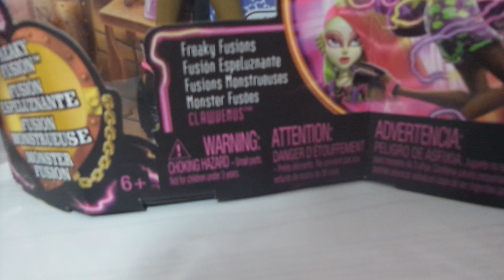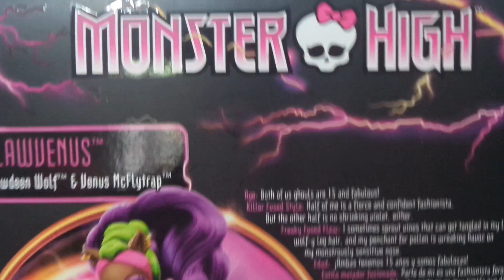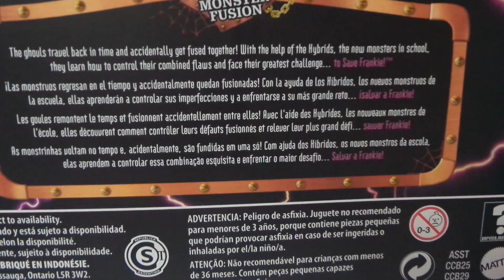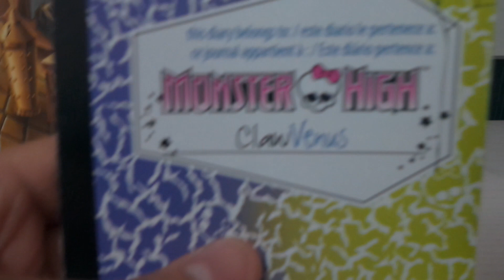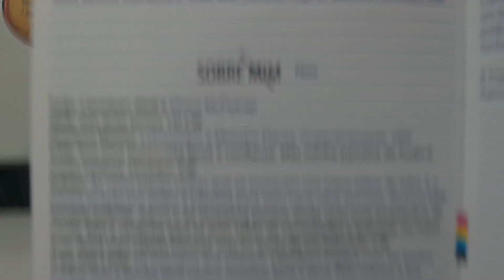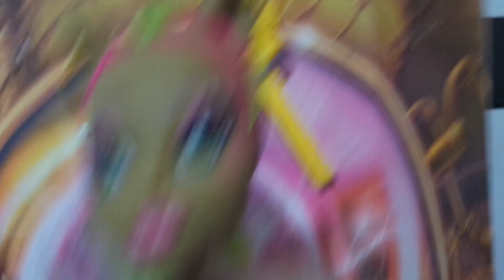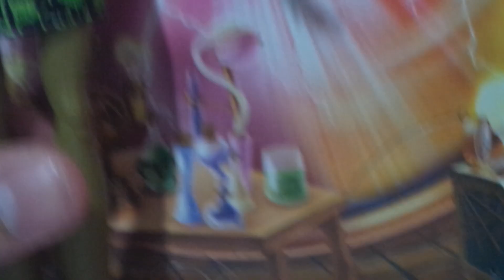Review Monster High Doll Freaky Fusion Clawvenus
Review dessa linda "Planta-lobo" que é uma fusão entre a Clawdeen Wolf e a Venus Mcflytrap